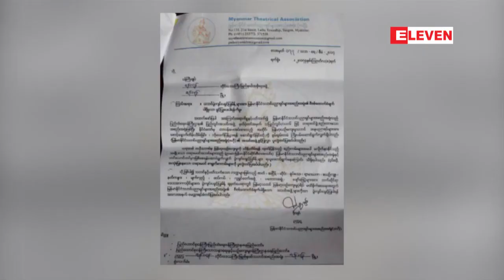သဘင္ပြဲက်င္းပခြင့္ျပဳမိိန္႕မ်ားကို ျမန္မာႏိုင္ငံသဘင္ပညာရွင္မ်ား...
သဘင္ပြဲက်င္းပခြင့္ျပဳမိန္႕ေတြကို အစည္းအရံုးရဲ႕ ေထာက္ခံခ်က္ပါမွသာ ခြင့္ျပဳေပးဖို႕အတြက္ ျမန္မာႏိုင္ငံသဘင္ပညာရွင္မ်ား အစည္းအရံုး(ဗဟို)  သဘင္ဥကၠဌ ဦးဖိုးခ်စ္က ရန္ကုန္တိုင္းေဒသႀကီး အစိုးရ အဖြဲ႔ထံေမတၱာရပ္ခံ အေၾကာင္းၾကားစာ ေပးပို႕ထားေၾကာင္း သိရပါတယ္။